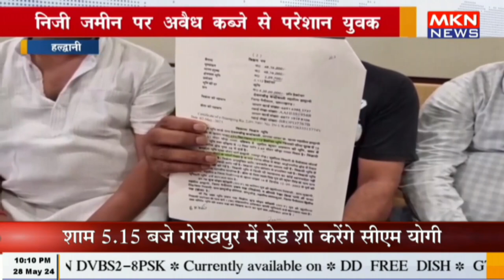हल्द्वानी - निजी जमीन पर कब्जे से परेशान युवक